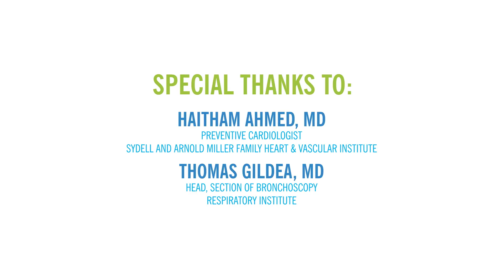What Men Need to Know About Smoking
Guys: You'd do anything for your loved ones. But what about you? When you have a health concern, don't keep it do yourself.

Our Cleveland Clinic docs explain what men need to know about smoking and lung health.